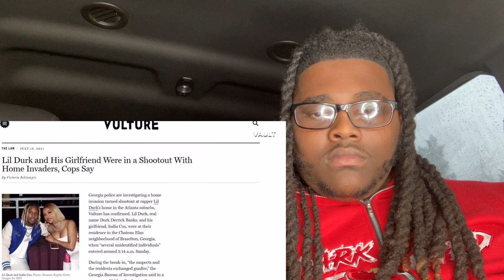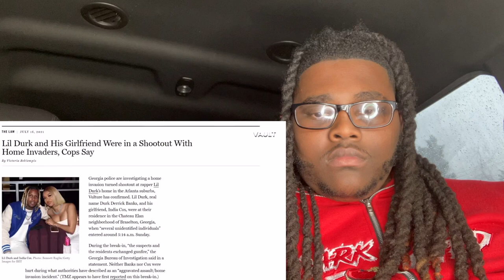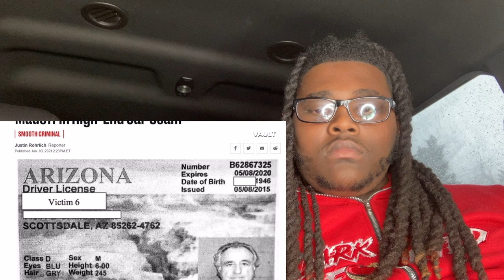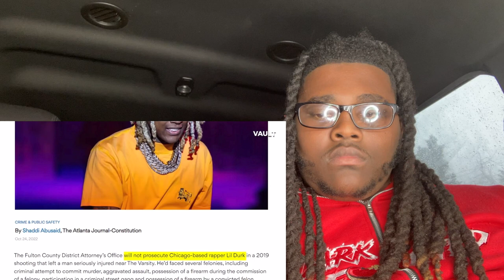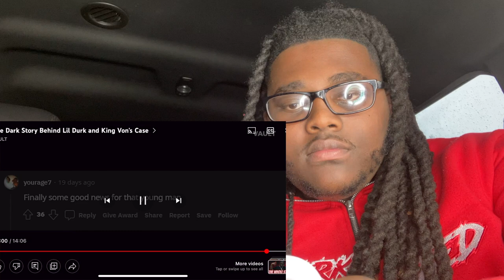LIL DURK SET KING VON UP THE DARK STORY BEHIND LIL DURK & KING VON *REACTION*